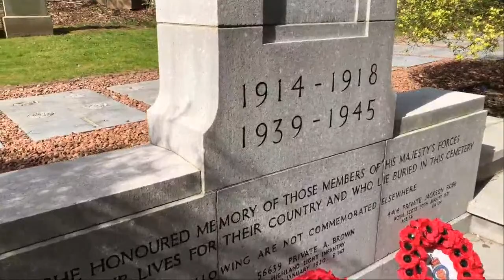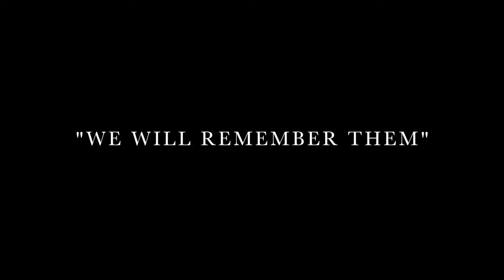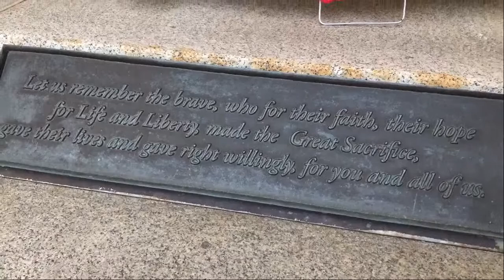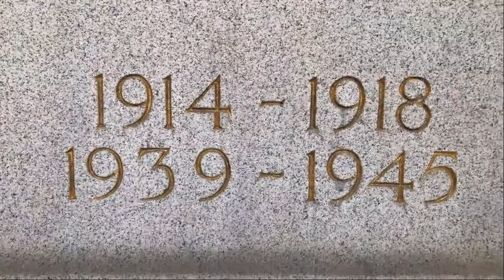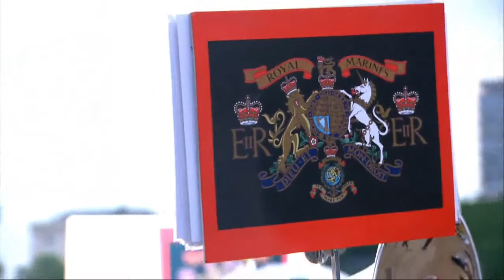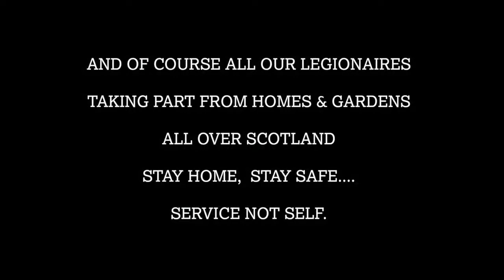VE Day 75th Anniversary Virtual Service of Remembrance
Welcome to the Legion Scotland VE Day 75th anniversary virtual service of remembrance. Please join us in showing your respect for the generation who sacrificed so much. Let us know where you are watching from LestWeForget